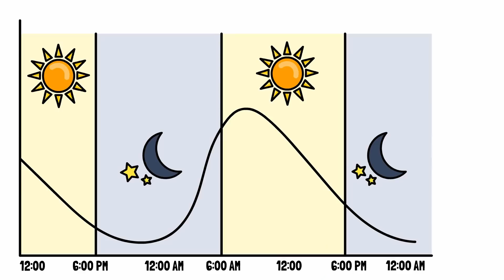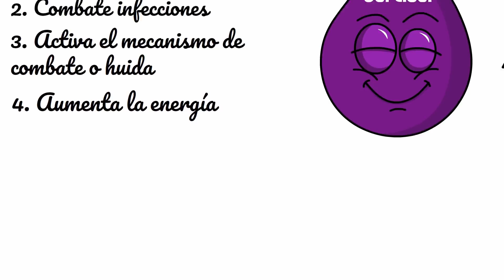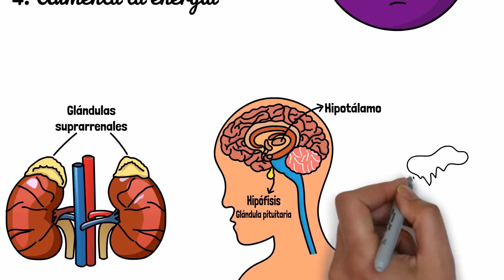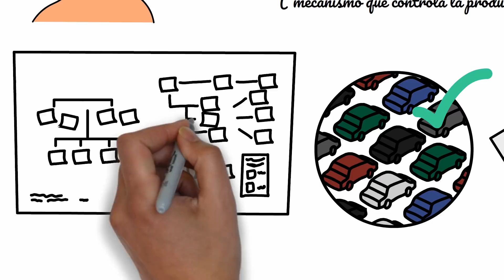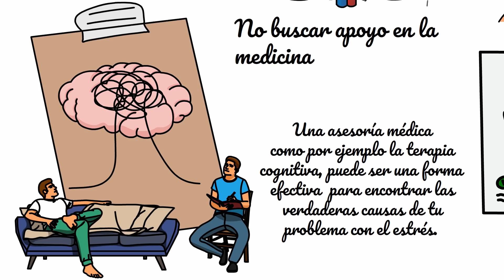Como controlar el estres- 5 Consejos que te ayudarán a lidiar con el estrés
Hay ciertas cosas que hacemos para hacerle frente al estrés, sin embargo, muchas conductas que utilizamos para liberarnos de ese estado pueden resultar incluso más perjudiciales que el mismo estres, en este video, verás seis cosas que deberías evitar cuando estes en una situación de estrés.